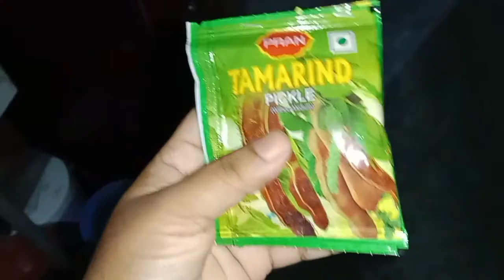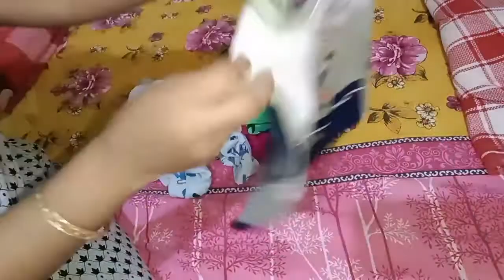গরমকে বিদায় দিয়ে শীতকে বরণ করতে শুরু করে দিলাম 🌺@afru's lifestyle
hello everyone

Afru's lifestyle